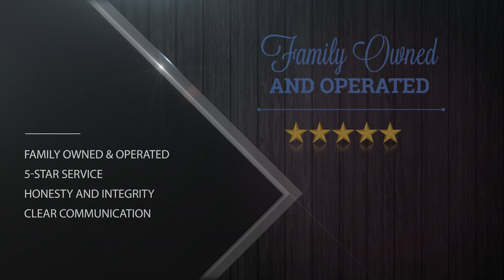Autos On The Go - Relocation Company Since 2008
Welcome to Autos On The Go. We are an auto relocation company specializing in open and enclosed car shipping anywhere in the US and Canada. We are family owned and operated, providing a 5-star service that is accompanied by honesty and integrity. Fully licensed bonded and insured since 2008. Allow us to service your auto transport needs.